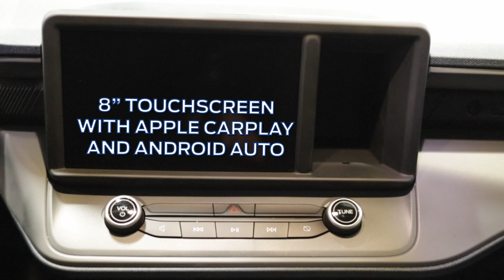Check Out This Custom Lowered 2022 Ford Maverick XL Available Now At Lou Fusz Ford!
The 2022 Ford Maverick is one of the hottest selling vehicles on the planet. So, when Lou Fusz Ford and our aftermarket partner, @VIPAutoAccessories, set out to customize this Maverick, we knew we had to go all out. On Top fo the already well-equipped XL trim, we added new Niche Milan Wheels wrapped in Pirelli Scorpion rubber. Those nestle down nicely in the wheel wells thanks to an Eibach Lowering kit! There are customer logos and lettering inlays across the exterior as well as window tint and a custom rocker panel Stripe kit! Inside we equipped a Rosta Cruise Control Kit and kicked up the sound by adding a 8" DS-18 Powered Sub! Come check out this incredible vehicle at Lou Fusz Ford today!

Lou Fusz Ford is located at 2 Caprice Drive, Chesterfield, MO 63005 between Top Golf and the Outlet Malls. We want your vehicle, even if you don't buy from us.